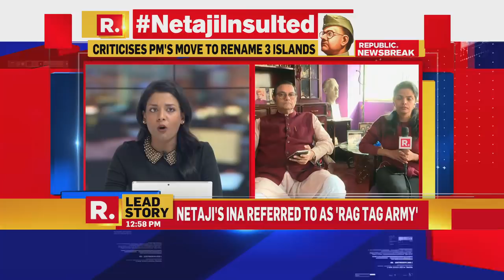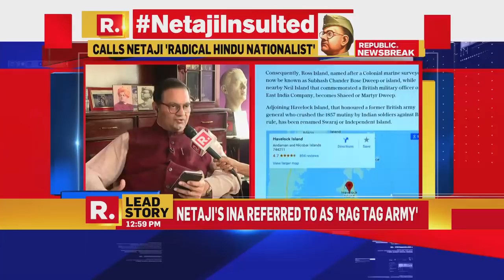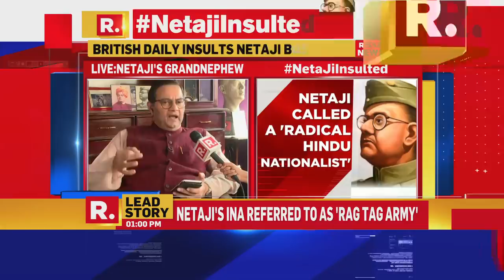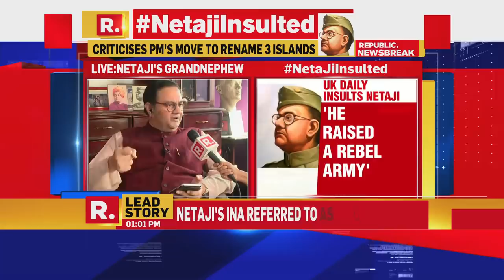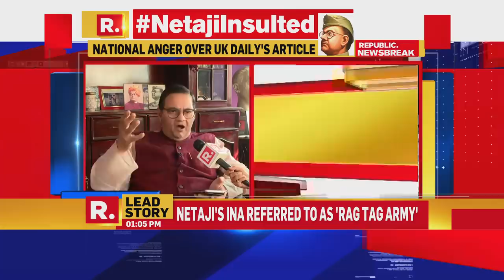Netaji's Grand Nephew, Chandra Kumar Bose Speaks Exclusively To Republic TV Over